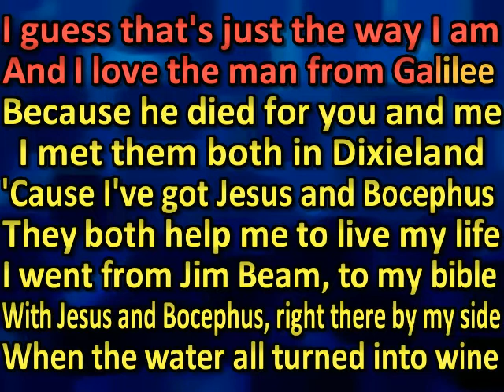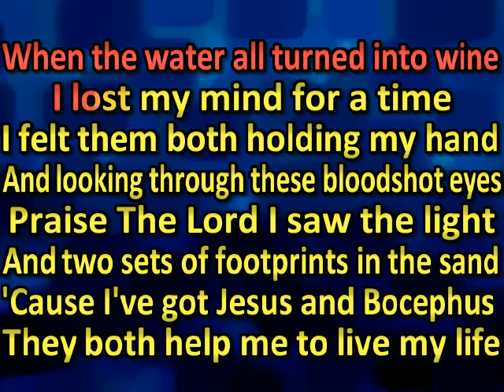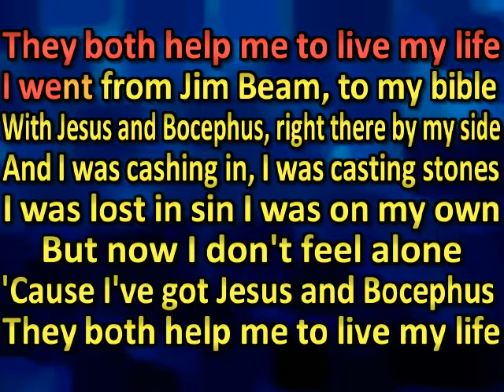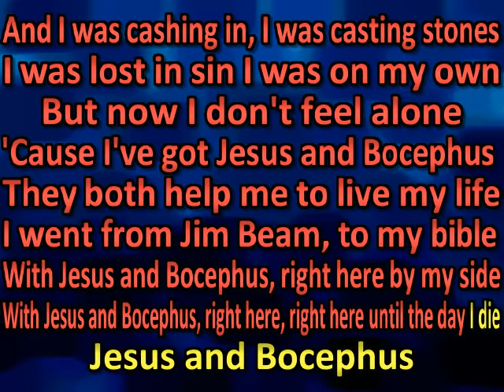Kid Rock - Jesus and Bocephus (karaoke)(by request)